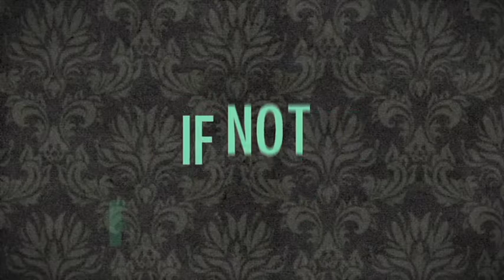Zach Randolph "King Of The Court" 2013 NBA All-Star Theme Song Anthem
Zach Randolph Zach Randolph  Zach Randolph Zach Randolph Zach Randolph Zach Randolph Zach Randolph Zach Randolph Zach Randolph Zach Randolph Zach Randolph